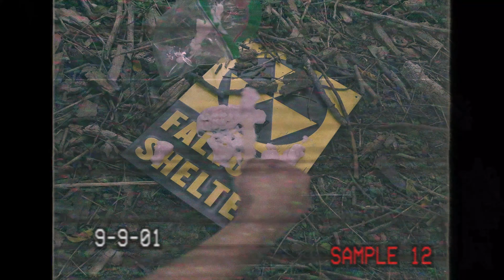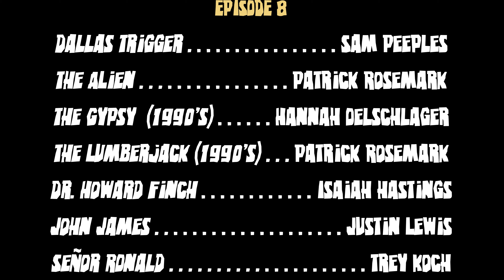The Woodlot | Episode 8: The Alien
In an unfortunate series of events, Dallas Trigger finds himself in the clutches of an alien after discovering the truth behind the history of the mysterious Woodlot.